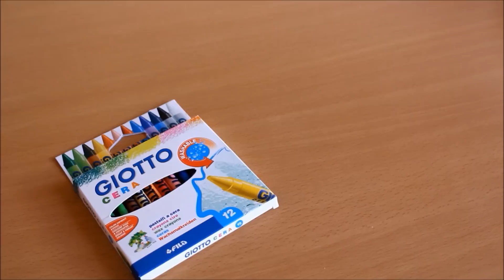[DIY] eos Lipbalm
♣♣♥♥♣♣ Déroule la barre d’info pour plus de détails ♣♣♥♥♣♣

La HD est disponible en cliquant sur 1080p
Je filme avec le CANON EOS 700D
Le logiciel de montage est WLMM

☼ Mon SnapChat : aaricia86